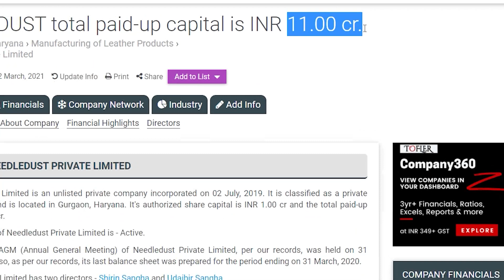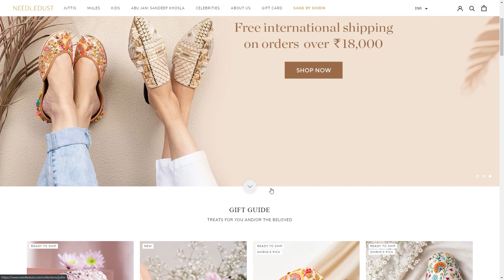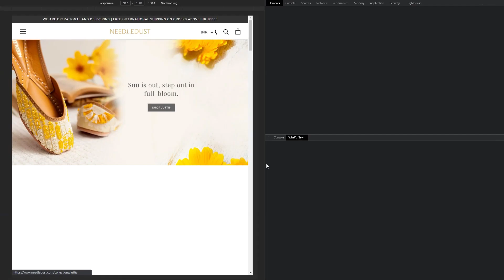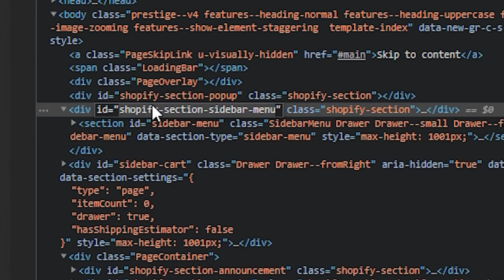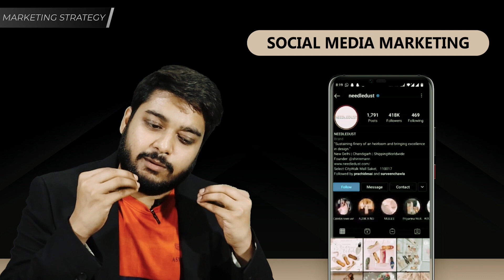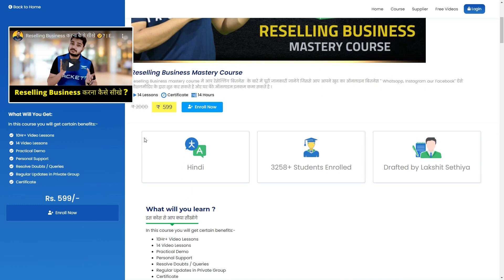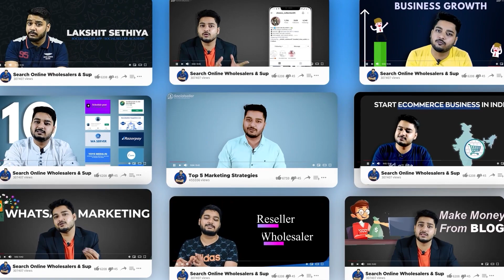Needledust Success Story | 11 Crore+ Revenue | Jutti ka Ecommerce Brand | Social Seller Academy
In this video, We will cover a complete case study about Needledust. Needledust is one of the most popular International Jutti eCommerce brands from Delhi. They have 3 Physical Stores and an International E-commerce Portal. They started 4 years back as a home startup and today they are generating 1 Crore+ Revenue.

The founder of Needledust is Shirin Mann Sangha. She had started needle dust from home. Today Needledust is the most elegant Footwear brand from India. In this video, we will discuss their business model, their marketing strategy, and their startup journey.

👉 YouTube Promotion